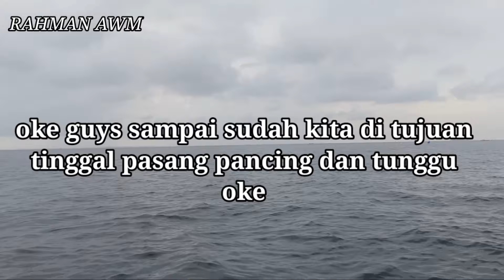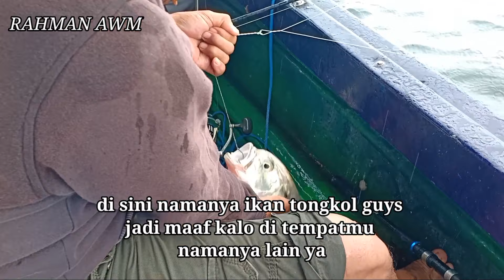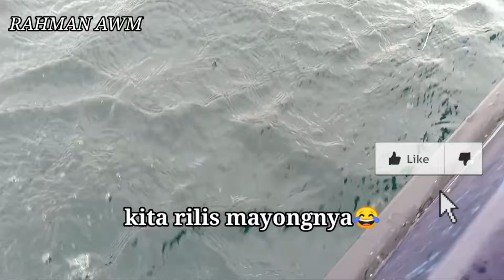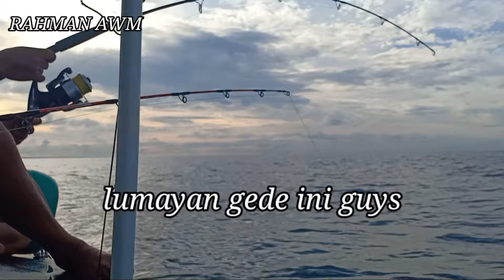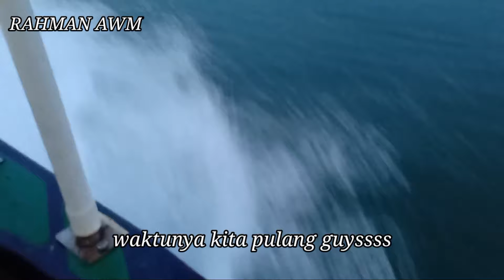Spot baru ternyata bayak Ikan GT sais dan ikan monster kerapu waktu 1jam bertubi tubi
Spot baru ternyata bayak Ikan GT sais mantap waktu 1jam  bertubi tubi  Taraakan kalimantan utara

TERIMAKASI yang sudah sudah singgah di chennel saya RAHMAN AWM mohon maaf atas ke kurang di vidio saya

Rekam mengunakan hp f9

                                      TERIMAKASI